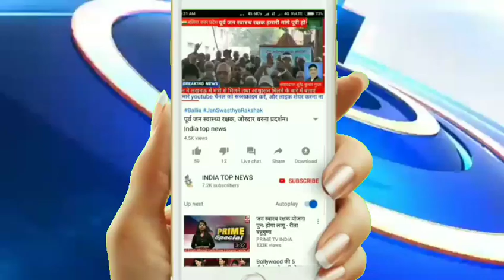दूध से भरा हुआ टैंकर पलटा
अमेठी - शुकुल बाजार फुंदनपुर जैनमगंज दूध से भरा हुआ टैंकर नियंत्रण खो जाने की वजह से पलटा मखदुमपुर कला देलही बाजार से बाराबंकी की ओर दूध से भरा हुआ टैंकर जा रहा था कि अचानक दूध वाहन का नियंत्रण खो जाने से टैंकर पलट गया  ड्राइवर हुआ चोटिल दूध वाहन के  मैनेजर भूपेंद्र सिंह ने बताया कि लगभग 8000 हजार लीटर दूध हुआ नुकसान ।

रिपोर्ट भानू मिश्रा स्टेट हेड के साथ दिनेश कुमार  अमेठी